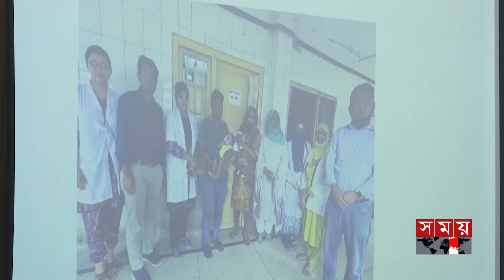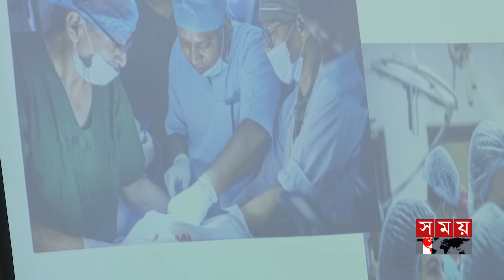পেট-বুক জোড়া লাগানো শিফা-রিফাকে আলাদা করলেন ৮২ চিকিৎসক | Conjoined Twins Separated After Surgery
ঢাকা মেডিকেল কলেজ হাসপাতালে আরো একটি সফলতা। দীর্ঘ ১০ ঘণ্টার অস্ত্রোপচারে আলাদা করা হয়েছে বুক-পেট জোড়া লাগানো যমজ শি'শু শেফা-রিফাকে। অংশ নেন ৮২ অভিজ্ঞ চিকিৎসক। তবে রক্তে সংক্রমণের কারণে শেফাকে এখনও রাখা হয়েছে নিবির পরিচর্যায়।

Somoy TV: t.ly/Se1z
Somoy TV Bulletin: t.ly/iqIq
Somoy Entertainment: t.ly/3dWC
Somoy Sports: t.ly/iASp
SOMOY TV ISLAMIC: t.ly/zU6a

Somoynews.tv: t.ly/Y7ab
খেলার সময়: t.ly/xJ5H
সময়ের গল্প: t.ly/EW3M
এ সময়ের বাণিজ্য : t.ly/m3ir

Groups:
Somoy TV (Official)✅: t.ly/ajiO
Somoy Entertainment✅: t.ly/8CLh
Somoy Business✅: t.ly/4xaJ